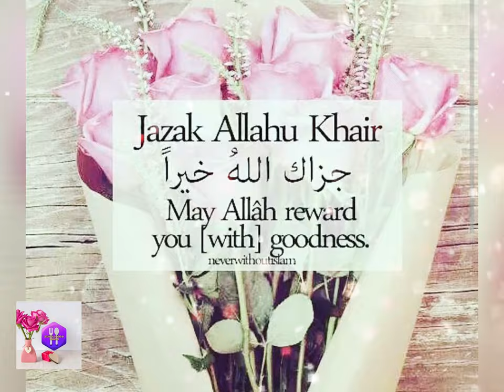Jumma Mubarak Whatsapp Status | Jumma Mubarak Status video